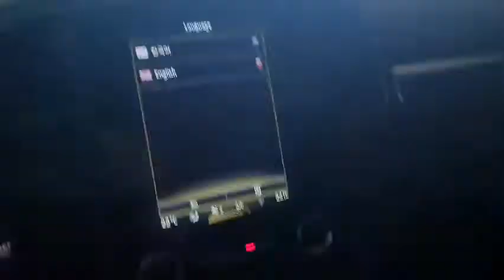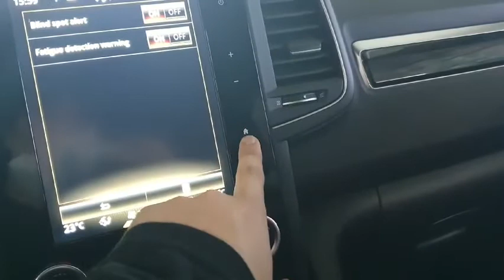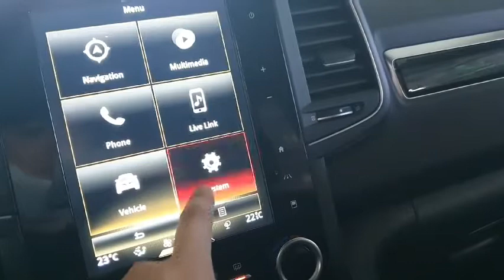2017 Renault Samsung QM6 RE Signature 4WD - SStrading Korea Used Car No.1